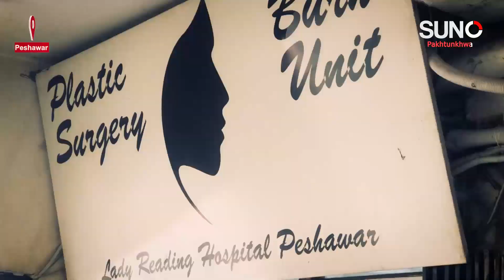پشاور کی مارکیٹوں میں 70 فیصد ایل پی جی سلنڈر غیر رجسٹرڈ ہیں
پشاور کی مارکیٹوں میں 70 فیصد ایل پی جی سلنڈر غیر رجسٹرڈ ہیں، لیکن ضلعی انتظامیہ اس کے خلاف کوئی کارروائی نہیں کرتی۔
 مزید تفصیلات صابر شاہ ہوتی کی رپورٹ میں شامل ہیں۔